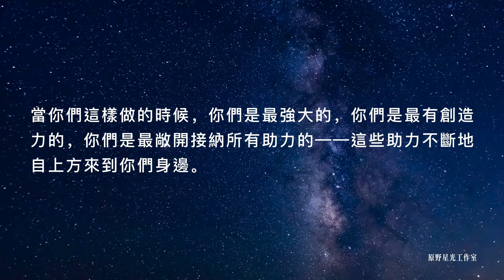如何進入你的更高思維？它的內容是什麼？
我們建議你們，留意當你們的頭腦把事情弄得過於複雜的時候，也要注意當你們走在一條漫長而曲折的道路上時，要養成習慣去適時地讓自己停止淪陷在思來想去當中。
越早放下越好，你們會從中受益的。要注意到你們正在做的事情宜早不宜遲，要改變它。放鬆並使用你們的呼吸來根植大地並使你們自己歸於中心，把你們自己帶回到當下，帶回到你們的心靈空間——這裡是你們的歸屬。
你們的心靈空間是第五維度意識已然活躍並為你們作好準備的地方……